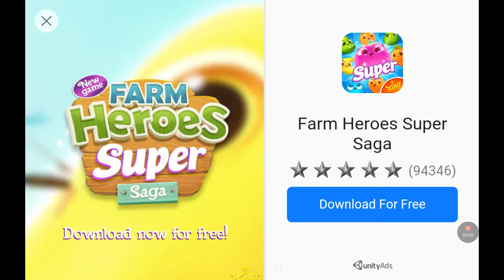Dash till puff 2 | pt1 technoballs! [NO COMMENTARY]